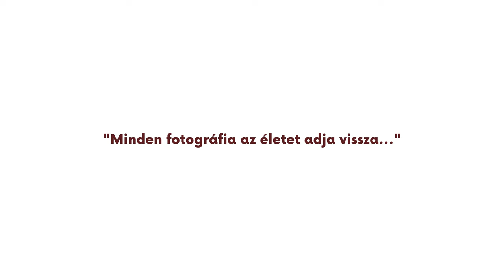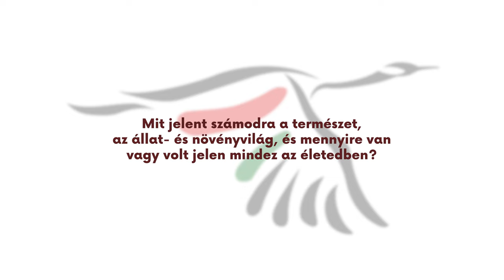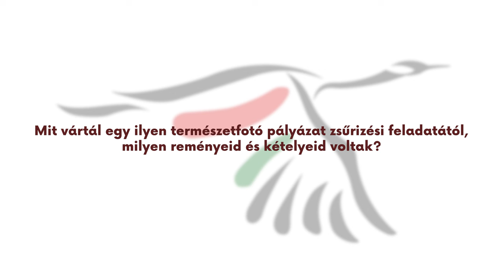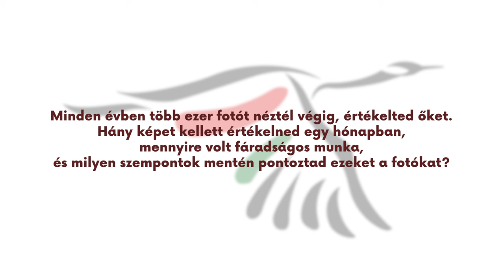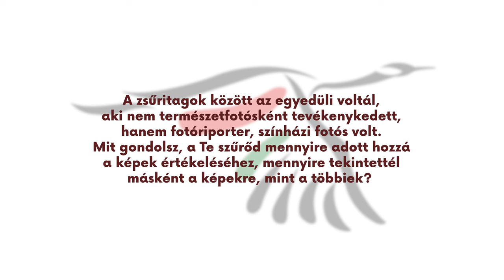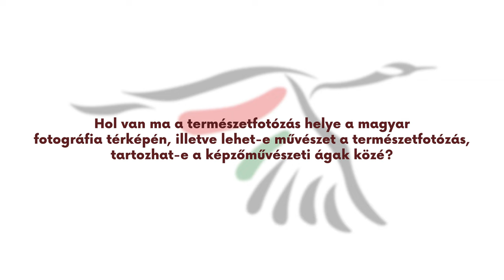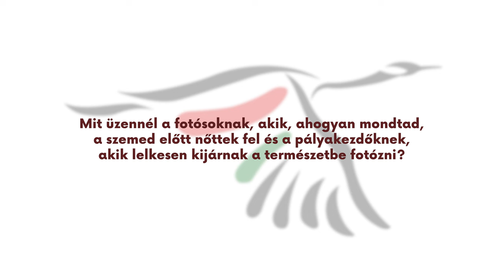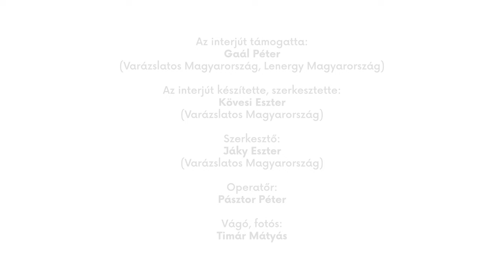Keleti Éva: „Minden fotográfia az életet adja vissza.”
Keleti Éva átvette A magyar természetfotó tiszteletbeli nagydíját szimbolizáló Arany Daru szobrot

A fotográfus és szerkesztő Keleti Éva nemcsak az elmúlt hetven év magyar fotográfiájának meghatározó alkotója és alakítója, de a hazai természetfotózásból is jelentős mértékben kivette a részét. A művész a Varázslatos Magyarország természetfotó pályázat zsűritagjaként tizennégy éven át értékelte a magyar természetfotósok csaknem negyvenezer képét. Az idén kilencvenkét éves fotós bejelentette visszavonulását a zsűri köréből.

A magyar természetfotósok nevében Gaál Péter, a Varázslatos Magyarország alapítója és Kövesi Eszter, a szervezet ügyvezetője az otthonában köszöntötték a művészt, és átnyújtották neki az Arany Daru szobrot és a vele járó címet, A magyar természetfotó tiszteletbeli nagydíját. Ennek kapcsán készített vele egy átfogó interjút a VM csapata, amelyben mesél a természethez és a természetfotózáshoz való viszonyulásáról, a zsűriben eltöltött tizennégy év tapasztalatáról, és mindarról, amit a fotográfia jelent számára.

A magyar természetfotós társadalom és a Varázslatos Magyarország végtelen hálával tartozik Keleti Évának, amiért majd másfél évtizeden át havonta több száz képet vizsgált meg és értékelt, véleményével alakítva a magyar természetfotósok szakmai rangsorát. Kívánjuk, hogy még sok éven át ajándékozza meg képeivel és gazdag világlátásával a fotográfia minden ágának szerelmeseit!